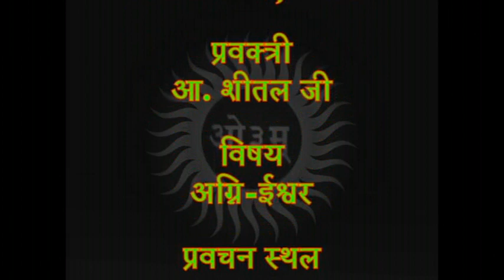अग्नि ईश्वर ( Agni Ishvar ) By Acharya Sheetal Ji ( आ. शीतल जी ) | वेद | आर्ष न्यास ( Aarsh Nyas )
AGNI ISHVAR ACHARYA SHEETAL JI (अग्नि ईश्वर -  आ. शीतल जी )